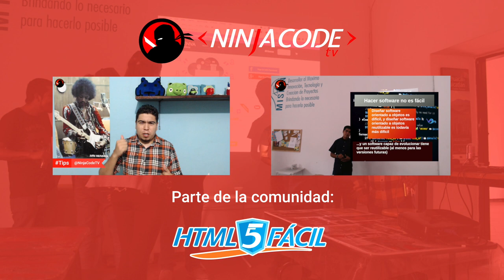Tips #4 - LoadCSS, Critical y Materialize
Seguimos con tips para optimizar tiempo de carga en sitios web, disfrutenlos.